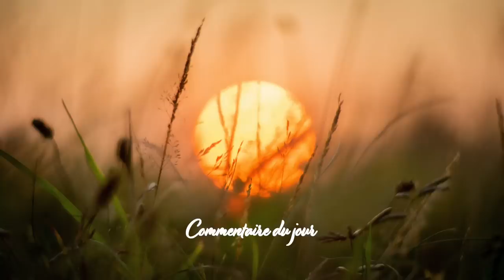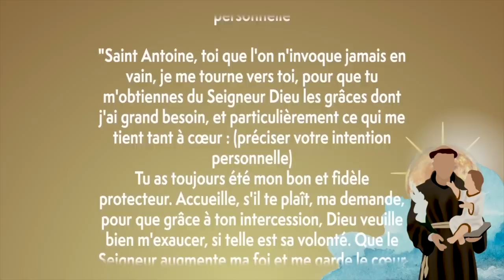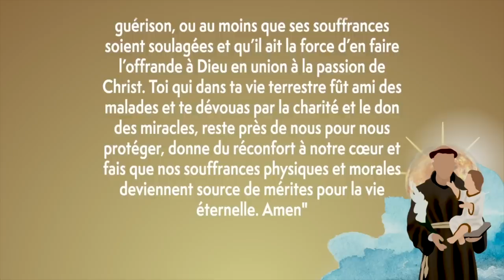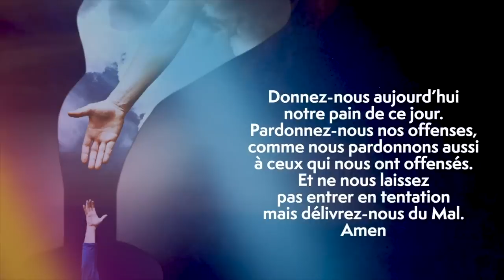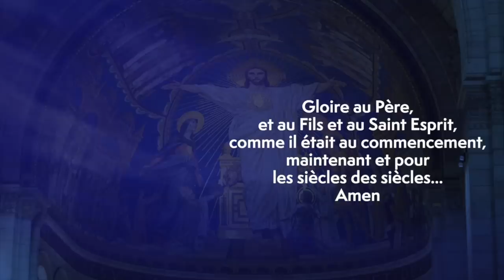Parole et Évangile du jour | Mardi 13 juin • St Antoine de Padoue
Courtes vidéos chaque jour !  =
Chaine Moi Pas Tiède : @moipastiede

Transitions & Chants 🎼 Glorious & Emmanuel Music • (voir sous la description)

PREMIÈRE LECTURE
« Le Christ Jésus n’a pas été “oui et non” ; il n’a été que “oui” » (2 Co 1, 18-22)

Frères,
Dieu en est garant,
la parole que nous vous adressons
n’est pas « oui et non ».
Car le Fils de Dieu, le Christ Jésus,
que nous avons annoncé parmi vous,
Silvain et Timothée, avec moi,
n’a pas été « oui et non » ;
il n’a été que « oui ».
Et toutes les promesses de Dieu
ont trouvé leur « oui » dans sa personne.
Aussi est- ce par le Christ
que nous disons à Dieu notre « amen »,
notre « oui », pour sa gloire.
Celui qui nous rend solides pour le Christ
dans nos relations avec vous,
celui qui nous a consacrés,
c’est Dieu ;
il nous a marqués de son sceau,
et il a mis dans nos cœurs l’Esprit,
première avance sur ses dons.

PSAUME
(118 (119), 129-130, 131-132, 133.135)
R/ Pour ton serviteur,
que ton visage s’illumine, Seigneur ! (118, 135a)

Quelle merveille, tes exigences,
aussi mon âme les garde !
Déchiffrer ta parole illumine,
et les simples comprennent.

La bouche grande ouverte, j’aspire,
assoiffé de tes volontés.
Aie pitié de moi, regarde-moi :
tu le fais pour qui aime ton nom.

Que ta promesse assure mes pas :
qu’aucun mal ne triomphe de moi !
Pour ton serviteur que ton visage s’illumine :
apprends- moi tes commandements.

ÉVANGILE
« Vous êtes le sel de la terre » (Mt 5, 13-16)
Alléluia. Alléluia.
Que votre lumière brille devant les hommes :
alors, voyant ce que vous faites de bien,
ils rendront gloire à votre Père.

Jésus disait à ses disciples :
« Vous êtes le sel de la terre.
Mais si le sel devient fade,
comment lui rendre de la saveur ?
Il ne vaut plus rien :
on le jette dehors et il est piétiné par les gens.

Vous êtes la lumière du monde.
Une ville située sur une montagne
ne peut être cachée.
Et l’on n’allume pas une lampe
pour la mettre sous le boisseau ;
on la met sur le lampadaire,
et elle brille pour tous ceux qui sont dans la maison.
De même, que votre lumière brille devant les hommes :
ils rendront gloire à votre Père qui est aux cieux. »